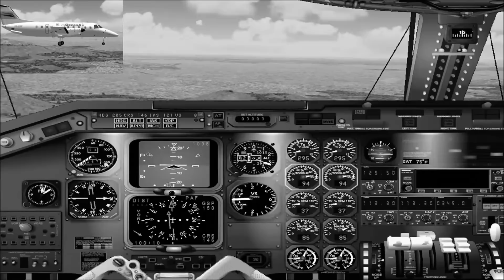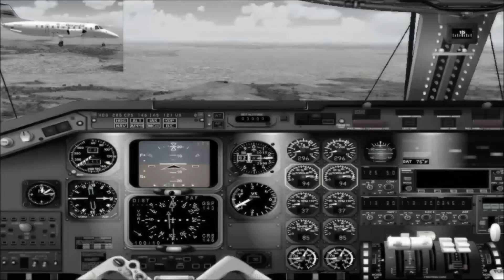FS2004 - Embraer 120 Brasília - Petrolina / Paulo Afonso (SBPL - SBUF) - Ep.07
Voo entre Petrolina-PE e Paulo Afonso-BA. Aeronave: Embraer 120 - Brasília.